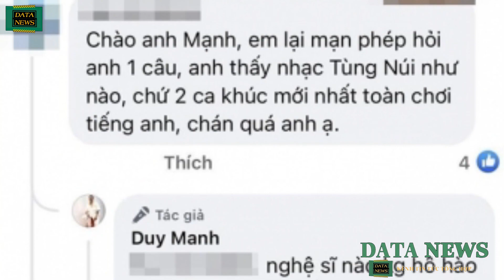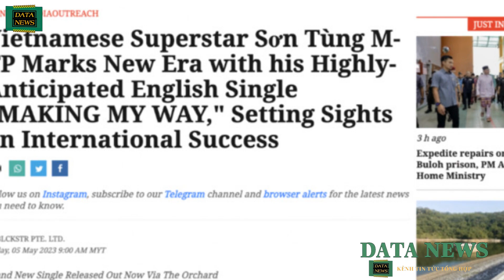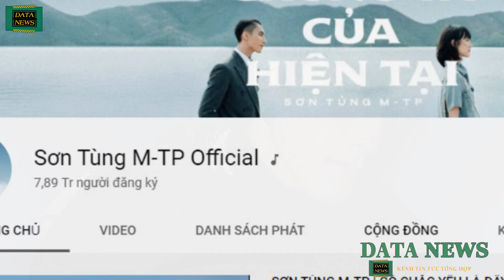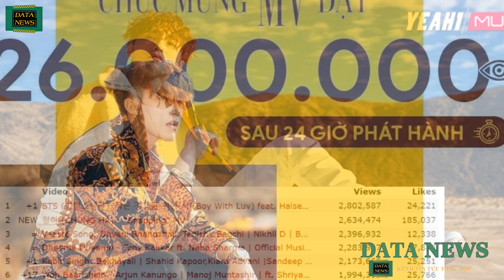Sau Duy Mạnh, Tuấn Hưng gây xôn xao khi nói về Sơn Tùng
Cụ thể, trong lúc di chuyển trên xe, Tuấn Hưng đã có những chia sẻ liên quan đến giọng ca Em của ngày hôm qua thu hút đông đảo sự quan tâm từ người hâm mộ: "Sơn Tùng là 1 trong những nghệ sĩ trẻ, tài năng của làng nhạc Việt chúng ta. Cậu ấy đã làm rất tốt với tư duy âm nhạc của cậu ấy...".

💚Cảm ơn các bạn đã ủng hộ Data News